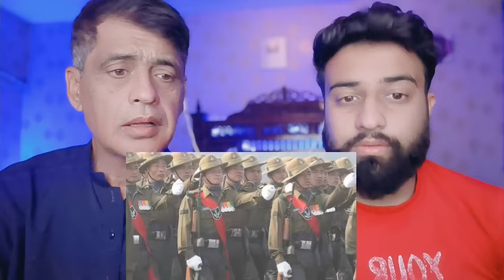भारतीय गोरखा कमांडोज की खतरनाक ट्रेनिंग और इतिहास देख पाकिस्तान और चीन के उड़ गए होश